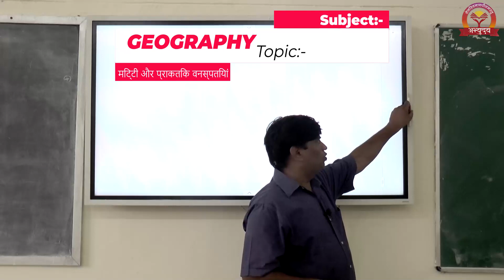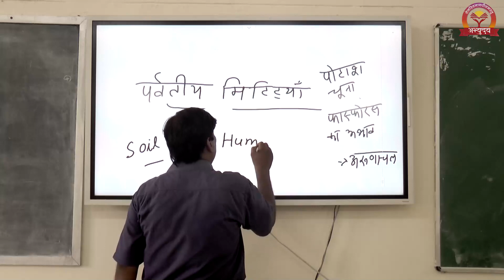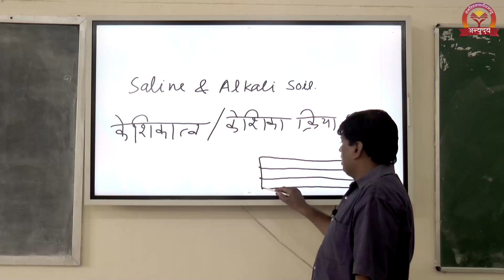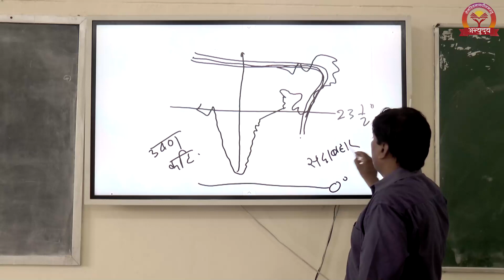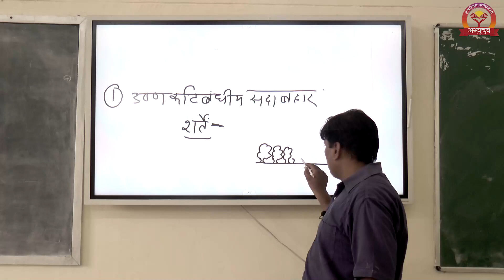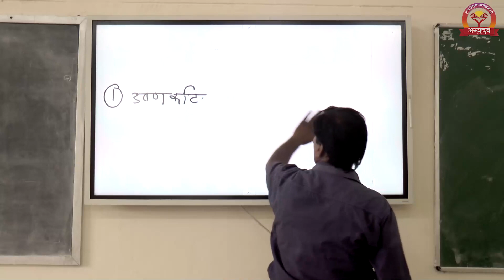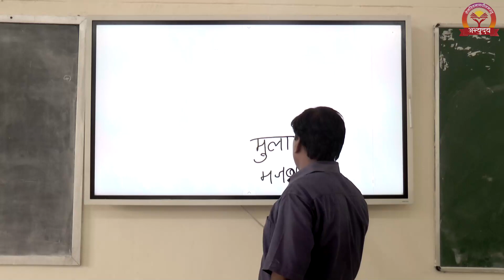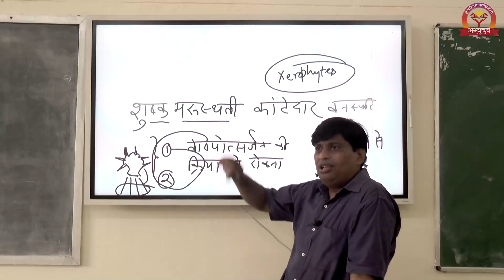Abhyuday Classes Kanpur || UPSC || Geography || By Dr. Ravin Singh Sir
This class is about geographical knowledge by Dr. Ravin Singh Sir.